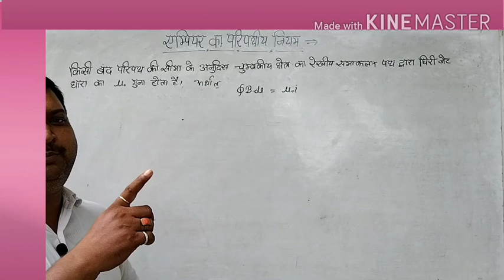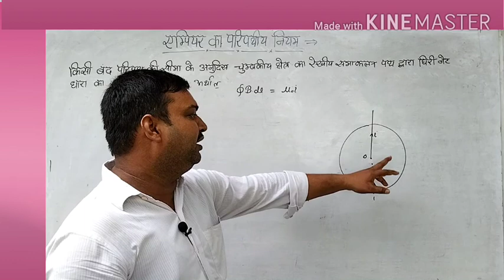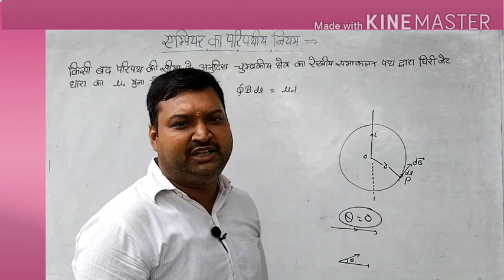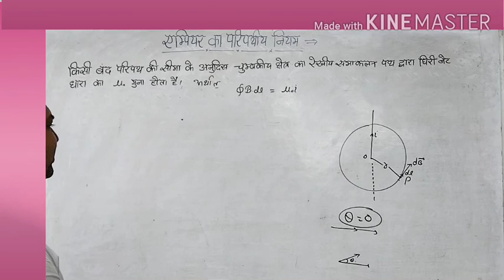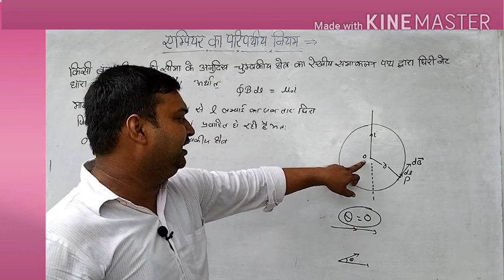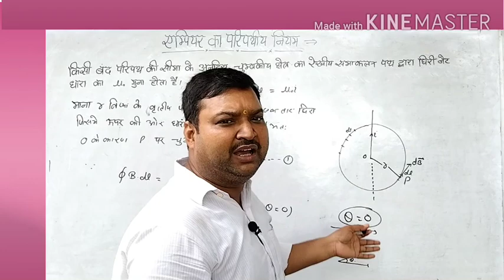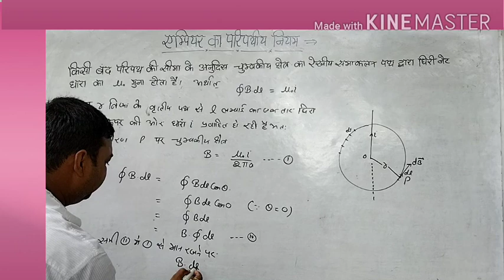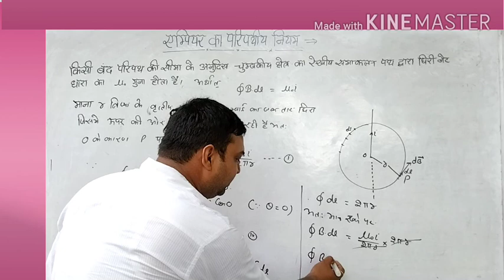एम्पियर का परिपथीय नियम | physics | class 12 | lecture no6 | by Abhay sir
Hello Friend,
हमारे पास बिना किसी शुल्क के गुणवत्तापूर्ण सामग्री प्रदान करने का प्रयास है हमारा उद्देश्य उन सभी छात्रों को भौतिक विज्ञान, रसायन विज्ञान,गणित, जीव विज्ञान, अंग्रेजी इत्यादि बुनियादी मौलिक अवधारणा प्रदान करना है जो इसे सीखने के इच्छुक हैं और उनके पास कोचिंग संस्थान का भुगतान करने के लिए कोई शुल्क नहीं है।

Divine Institute Haidergarh

                                                                 Thanku